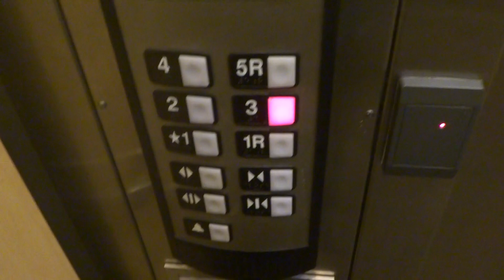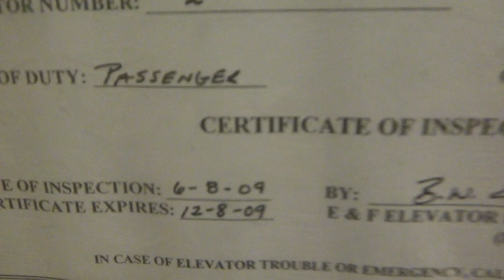Lovely Schindler 330A Hydraulic Elevator @ The Baxter Parkinson Building - VCU - Richmond, VA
Not the greatest elevator. I think it would be better if it didn't open outside.